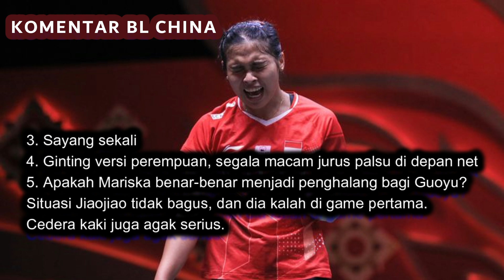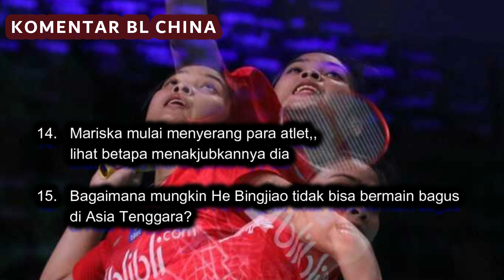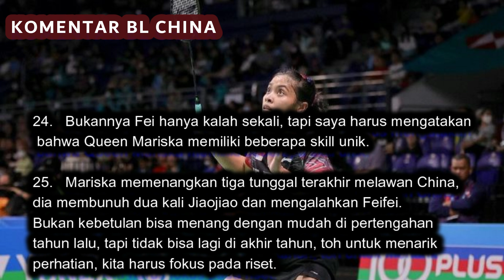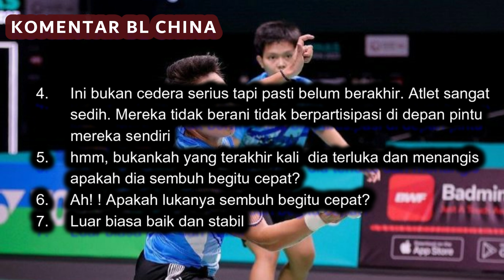KOMENTAR BL CHINA GREGORIA MENANG LAWAN HE BING JIAO DI BABAK 16 BESAR INDONESIA MASTER 2023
Tunggal putri Indonesia Gregoria Mariska Tunjung mengalahkan unggulan keempat He Bing Jiao dengan skor 21-19 dan 21-17 pada 16 besar Indonesia Masters 2023 di Istora Senayan. sedangkan  Putri Kusuma Wardani harus mengakui kekuatan unggulan asal Korea Selatan, An Se Young, Sempat menang di gim pertama, tunggal putri Indonesia itu tetap gagal melaju ke perempt final karena kalah 21-18, 7-21, dan 10-21. kabar gembira dari  Ganda putri Indonesia Apriyani Rahayu/Siti Fadia Silva Ramadhanti sukses mengamankan tiket ke babak perempat final Indonesia Masters 2023, dengan dua game langsung, 22-20, 21-16.
Berikut Komentar BL China.